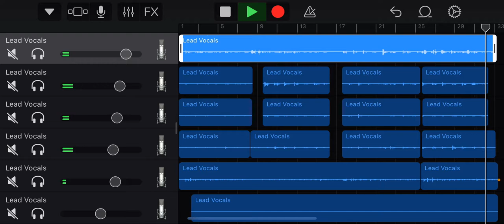Tonight You Belong To Me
Written in 1926 by Lee David and Billy Rose.